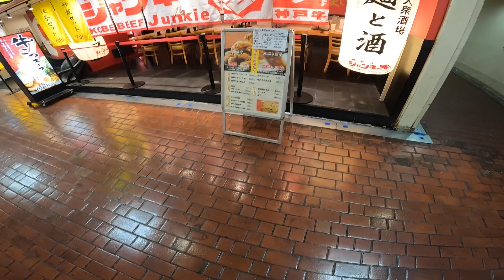ジューシー焼き餃子 お店の味をご家庭へ！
またまた神戸にあるジャンキー２９さんへ弟子入りしてきました。
醤油ラーメン、チャーハンに続いて今回は焼き餃子にトライ。

豚バラミンチ２００g
牛ミンチ５０g
玉ねぎ50g
キャベツ１５０g
白ネギ２０g
ニラ３０g
牛脂１５g

肉に味付け
おろし生姜１０g
塩２g
八丁味噌５g
砂糖３g
濃口醤油２０g
オイスターオース３g
白胡椒３g
ごま油７g

撮影協力
ジャンキー２９さん
兵庫県神戸市中央区三宮町1-9-1 センタープラザ B1F
営業時間
11:00～21:30
日曜営業
定休日
不定休